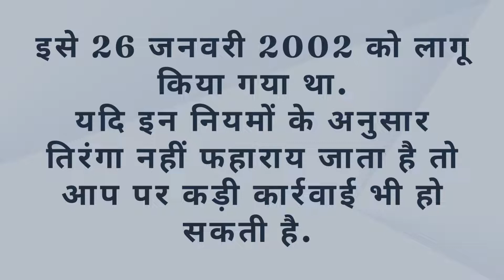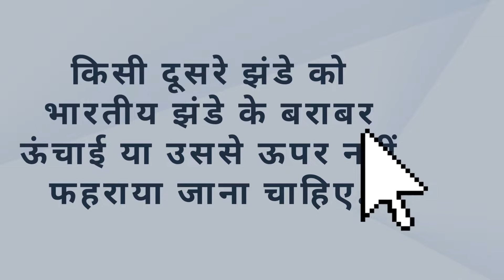क्या हैं तिरंगा फहराने के नियम? | Har Ghar Tiranga | Do's & Don'ts of flag hoisting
सरकार ने देश की झंडा संहिता यानी National Flag Code में बदलाव किया है.
इस बदलाव के बाद अब तिरंगा दिन और रात दोनों समय फहराए जाने की अनुमति होगी.
साथ ही अब पॉलिएस्टर और मशीन से बने राष्ट्रीय ध्वज को भी फहराया जा सकता है. इस वीडियो में जानते हैं क्या है फ्लैग कोड और तिरंगा फहराने से पहले किन बातों का ध्यान रखना चाहिए